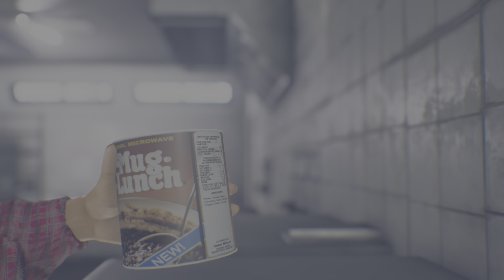almost freeze to death! - the s*icide of Rachel foster gameplay pt. 3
hunting for food and almost freeze to death.